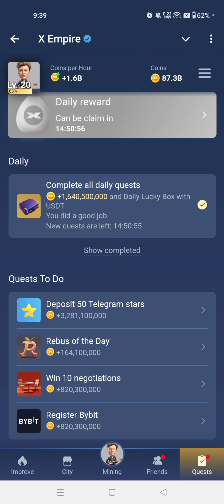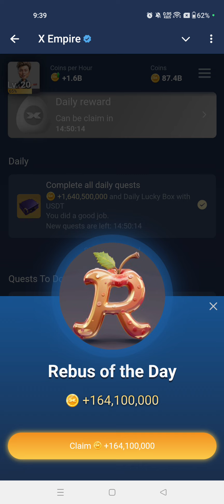19 September Rebus Of The Day x Empire| Rebus of the day Code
19 September Rebus Of The Day x Empire| X Empire Rebus Of the Day| Rebus of the day Code

Rebus Of The Day Musk Empire 19september
Rebus Of The Day Musk Empire
Rebus Of The Day Musk Empire 19 Sep
Rebus Of The Day Musk Empire 19 September
Rebus Of The Day Musk Empire September
Musk Empire Today Riddle Of Day Answer
19 September All Quest Complete Musk Empire | Riddle Of The Day And Rebus Of The Day Code Today
Today Rebus Of Day Musk Empire
Musk Empire Today Rebus Of Day Answer
Musk Empire Rebus Of The Day Today
Musk Empire Rebus Of Day
Rebus Of Day Musk Empire
Musk Empire Rebus Of Day Answer
19 September All Quests Complete Musk Empire
Musk Empire
19 September All Quests Complete Code Musk Empire
Musk Empire Quests Code
Musk Empire Quest
Musk Empire All Quests 19 September
Musk Empire Video Task Code
Watch Youtube Video Musk Empire Code
Musk Empire 19 September Watch Youtube Video Code
Musk Empire
Musk Empire Today Watch Youtube Video Code
Musk Empire Code Today
Earnmoneyonline
Musk Empire Riddle Of The Day
Musk Empire
Empire
Musk Empire Riddle Of The Day Code
Today
Riddle
Of The Day Code
Musk Empire Riddle Of Day
Today
Riddle Of The Day
Musk Empire Riddle Of
Daytoday Riddle Of Day Musk Empire
Musk Empire
Today Riddle Of Day Answer
Riddle Of Day Musk
Empire
Musk Empire Riddle Of Day Answer
Riddle
Of The Day Answer
Musk Empire
Musk Empire
Daily Combo
Musk Empire Rebus Of The Day
Musk
Empire Riddle Of The Day
Musk Empire Rebus Of
The Day Code Today
Today
Musk
Empire Today Rebus Of Day Answer
Musk Empire
Rebus Of The Day Today
Day
Rebus Of The Day
Answer
Of Day Answer
Code
Musk Empire Riddle Of The Day Today
Musk
Empire 19 September All Quests Code
19 September All
19 September All Quests Complete Musk Empire
19 September All Quests Complete Code Musk Empire
19 September All Quests Complete X Empire
19 September X Empire All Quests Complete